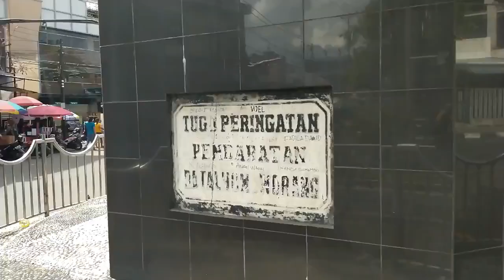DERETAN PATUNG BERSEJARAH di MANADO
DERETAN PATUNG BERSEJARAH di MANADO, patung pierre tendean dan wolter monginsidi, patung dotu lolong lasut, patung titik pendaratan batalyon worang, patung batalyon worang, patung maria walanda maramis, patung iu dan anak, patung toar dan lumimuut, patung sam ratulangi